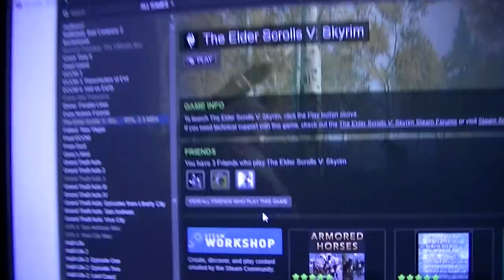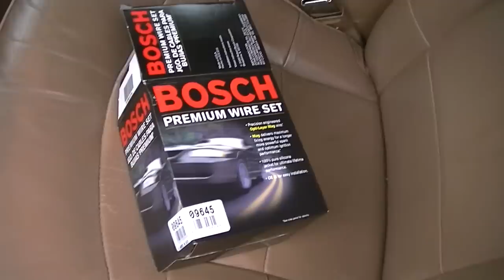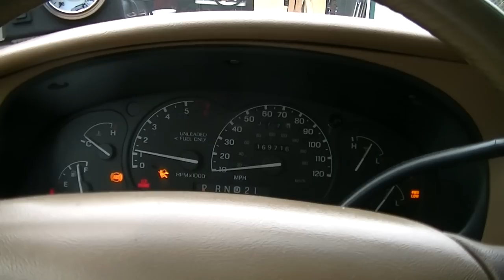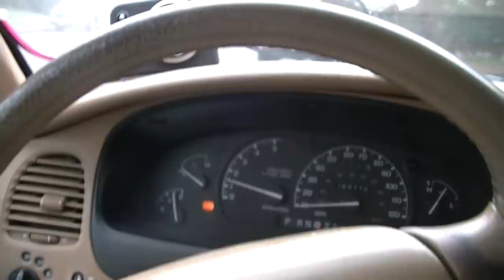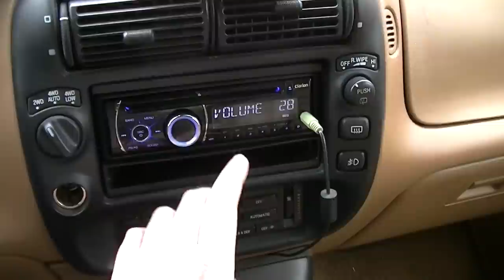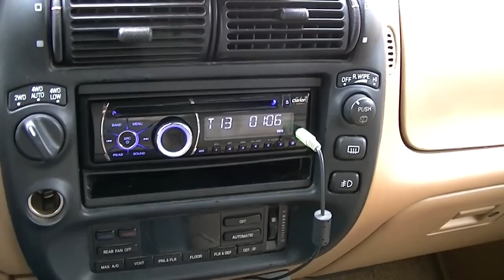Day of Awesomeness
The Explorer gets new spark plug wires and new speakers!